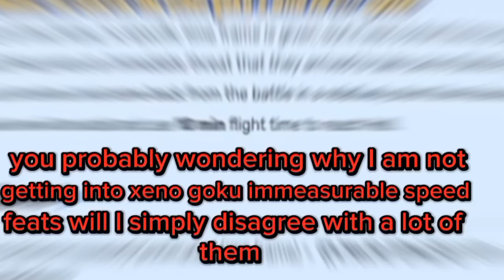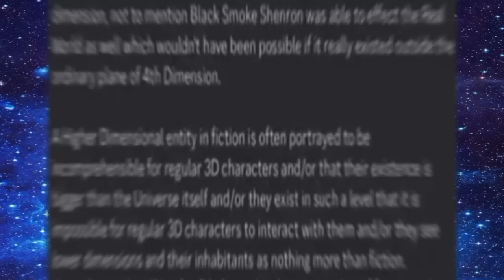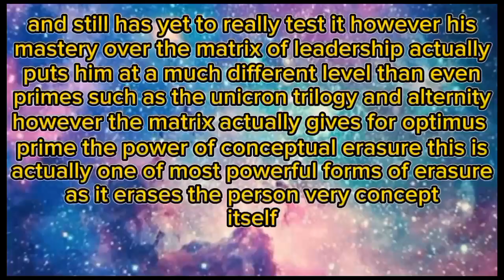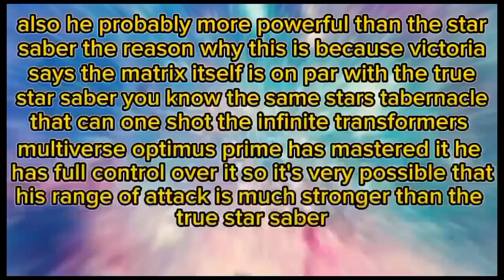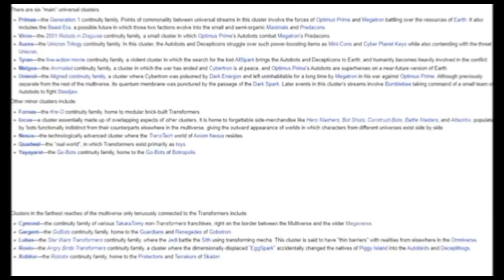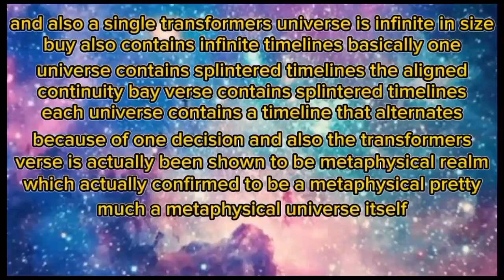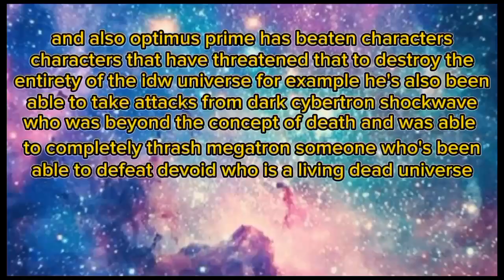Xeno Goku Vs IDW Optimus Prime Who Wins ?